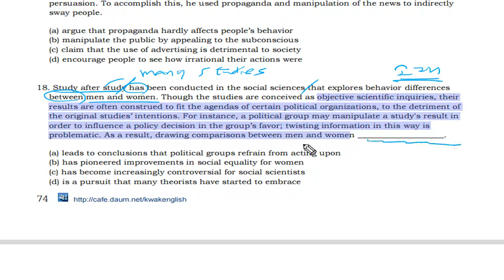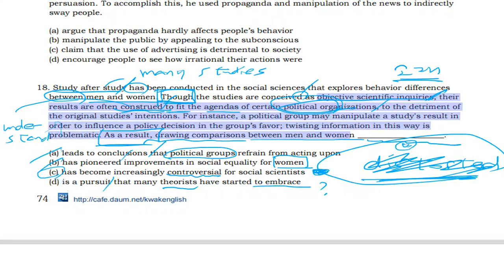텝스 독해 파트 1 Q18 320B Day 02